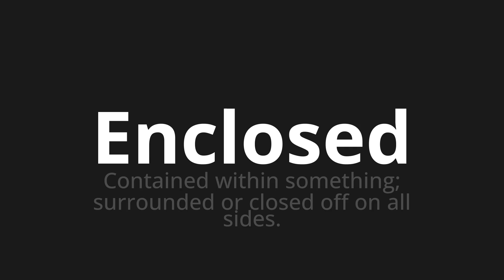How to pronounce Enclosed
Master the Pronunciation of 'Enclosed' - which means : Contained within something; surrounded or closed off on all sides. 📝 with @PPrononciation 🎓🗣️ - [Your Guide to English]

Learn to pronounce 'Enclosed' perfectly in English with our easy and engaging tutorial by @PPrononciation! 📖📽️ In this comprehensive video, we provide you with native speaker examples 🗣️👂 and phonetic breakdowns 🎵 to ensure you get the pronunciation just right.

How to say Enclosed in English